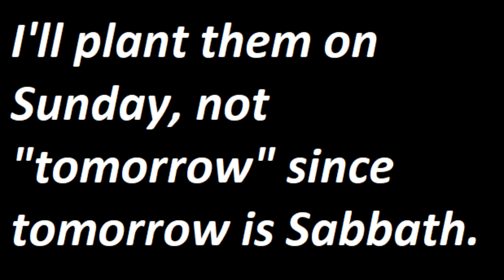Garden Update - 2023-02-24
Weekly garden update for Friday, February 24, 2023 in Grimes county, TX (near College Station and Iola).

00:00 Intro
00:17 Indoor Chard
00:30 I have no idea what my wife planted
00:43 Calamansi tree
00:47 Raddishes
01:00 Thai Chili
01:34 Eggplant
01:55 Watermelon
02:05 Tomatoes
02:12 Cherry Tomatoes
02:43 Green chilis
02:53 Big Red Tomatoes
03:16 More peppers
03:26 Onions
04:07 Carrots
04:30 Scallions
05:25 Outdoor chard
05:35 Garlic
05:57 Greenworks 40v Cultivator preview
07:11 Planning for spring
07:33 Chicken area preview
08:00 Chicken coop foundation
09:00 Future plans